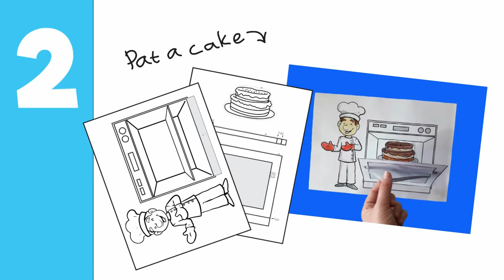5 Crafts of Nursery Rhymes - Best Crafts of Children's Songs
Ready for our new crafts theme?
It's time for 5 crafts of nursery rhymes!

Each of these crafts represents a popular nursery rhyme we all know and love. You can create the craft and sing along with the different objects or characters. It's truly lots of fun!

These crafts require no prep, no special equipment, and are very easy to make.

1. Scissors
2. Scotch tape
3. Crayons
4. Stapler
5. Popsicle stick

1. Scissors
2. Glue
3. Crayons

1. Scissors
2. Crayons
3. Scotch tape
4. Skewer

1. Crayons
2. Scissors
3. Glue
4. Popsicle stick

1. Scissors
2. Scotch tape
3. Skewer
4. Scotch tape
5. Split pin
6. Crayons

That's it!
Hope you enjoy these cute activities and sing the songs along!